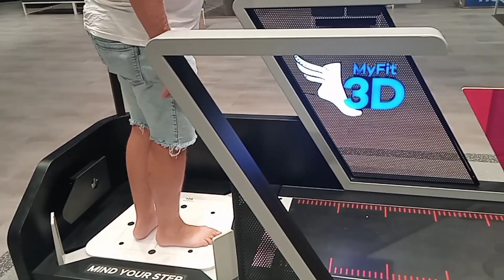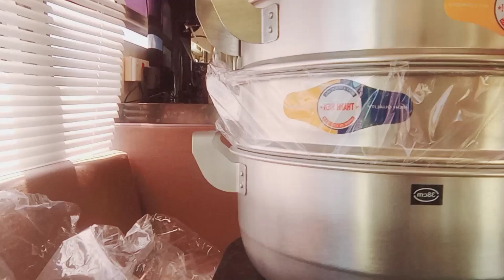EXCITED NA KAMI UMUWE NI MISTER SA PINAS BUMILI SYA NG SHOES AND THONGS SA THE ATHLETES FOOT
MALAPIT NA UMUWE NG PINAS EXCITED NA KAMI NI MISTER NAG UMPISA NA KAMI MAMILI.. FILIPINA AUSTRALIAN COUPLE SIMPLE LIFE IN AUSTRALIA